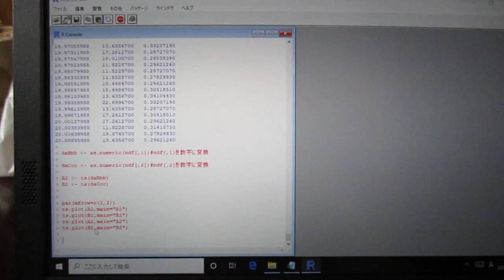‹統計的な考え方›を利用した「超音波技術（R言語）」 ultrasonic-labo